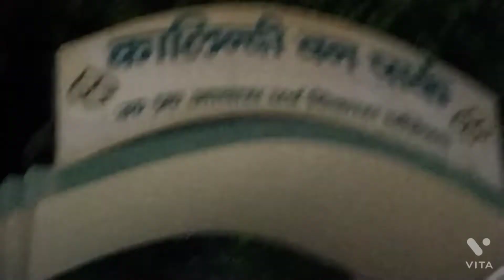देखिए कैसे अंतिमा की शादी का सालगिरह और सौम्या का बर्थडे एक साथ मनाया💃